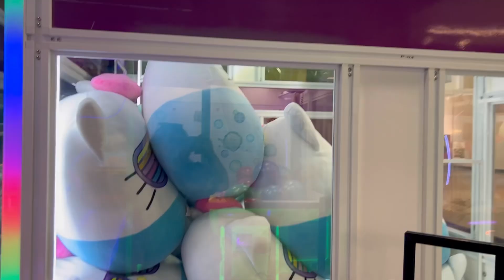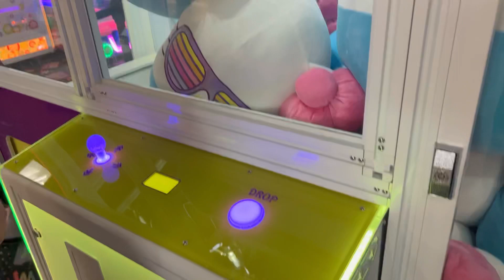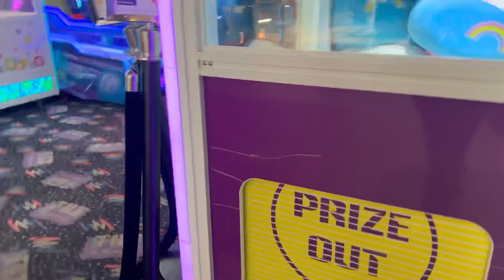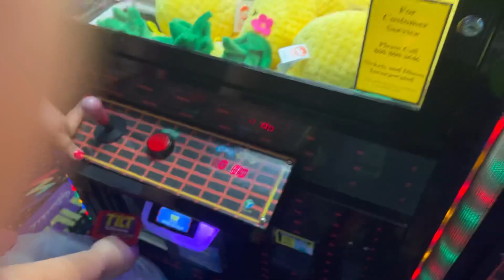SQUISHMALLOW HUNTING IN CLAW MACHINES! DID I WIN?! 😱💖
Hello all! Here’s me trying to win several squishmallows I’m claw machines! Watch the whole video to see if I win any! It really helps my channel a lot! 🥰 Thank you so much for all your love and support! 💖🥹